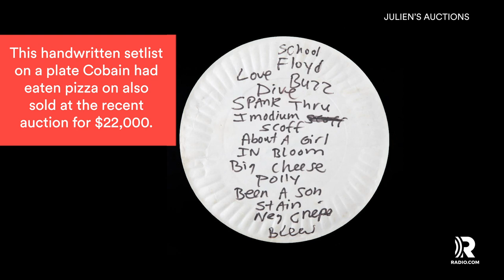Kurt Cobain's Sweater From His Last Nirvana Photo Shoot Sells for $75K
This wearable piece of rock and roll history was auctioned off for $75,000. It’s Kurt Cobain’s cardigan he wore in his last Nirvana photo shoot.